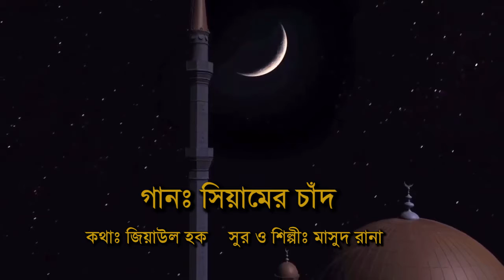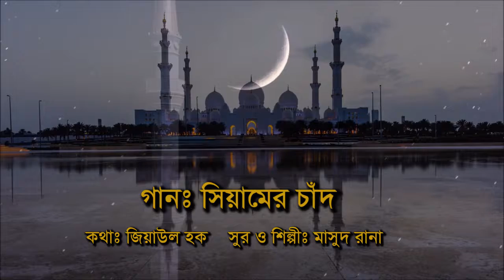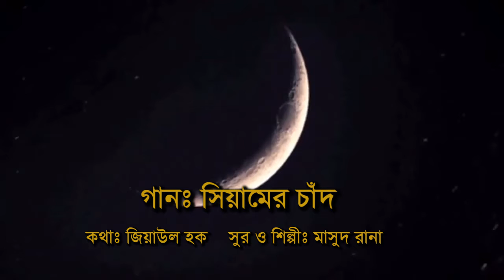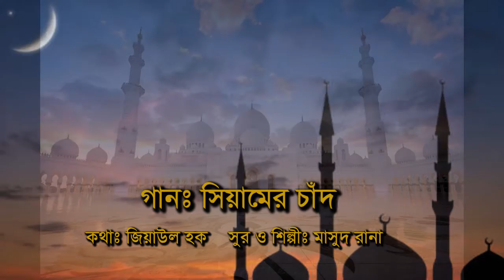সিয়ামের বাঁকা চাঁদ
রামাদ্বানের বাঁকা চাঁদ নিয়ে আমার লেখা একটা গান, শুনে দেখুন, হয়তো ভালো লাগতে পারে।